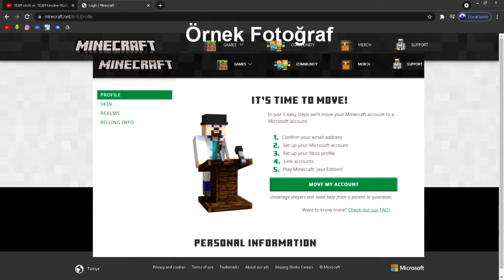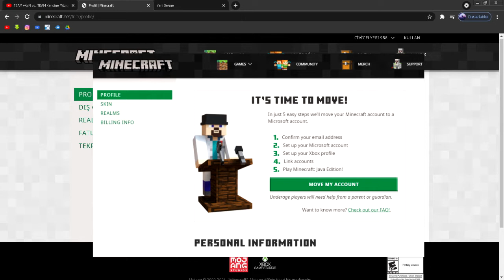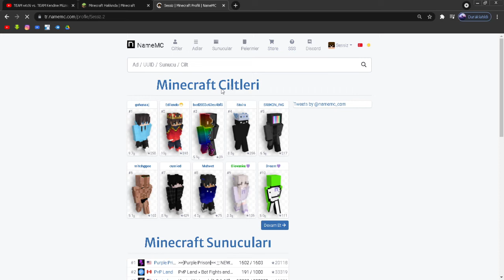MINECRAFT BEDAVA KALICI CAPE (PELERİN) NASIL ALINIR ? Mojang Microsoft Hesap Taşınması | 2023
MINECRAFT BEDAVA KALICI CAPE (PELERİN) NASIL ALINIR ? Mojang Microsoft Hesap Taşınması

Videoyu beğendiyseniz "Like" tuşcuğuna basabilirsiniz.

• Discord sunucuma şimdi katıl!

Bu videoda, mojangın, premium sahiplerine yaptığı büyük avantajı sizlere anlatıyorum! bu avantajla birlikte hesabınız microsoft'a bağlanacak, xbox ile aynı anda kullanılabilecek veeee! PELERİN sahibi olabileceksiniz.